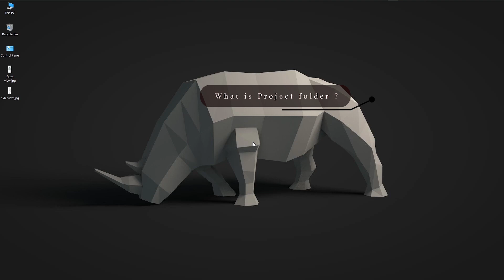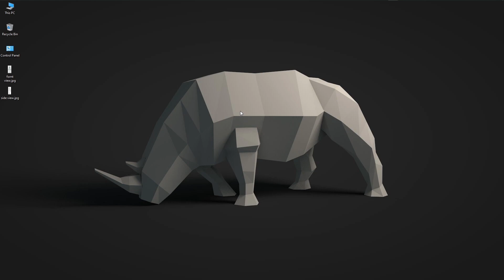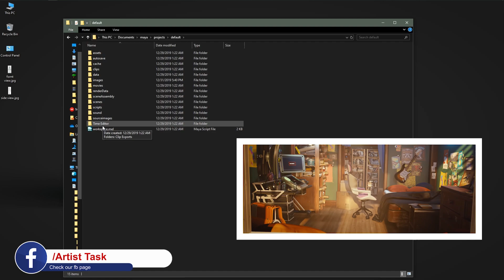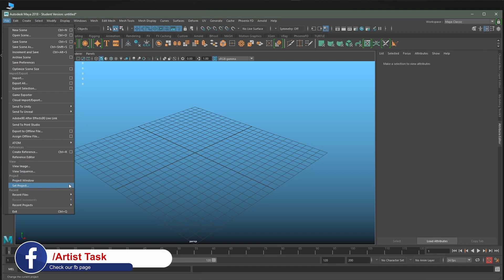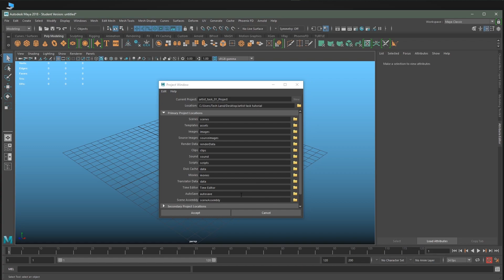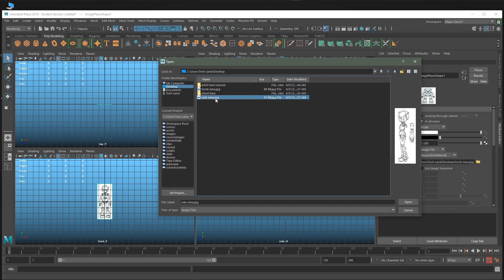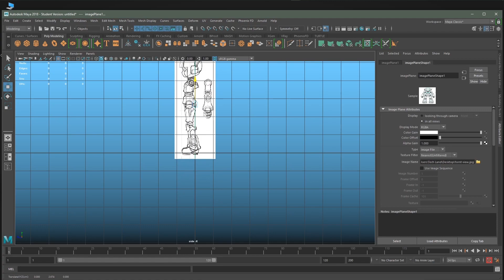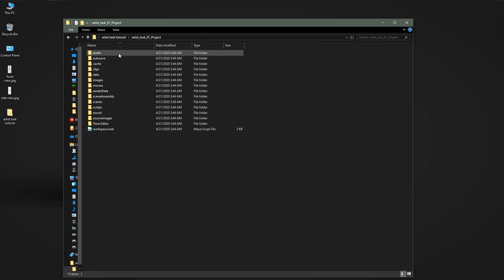How to create Maya Project folder and import Reference image!!Maya Basic Tutorial Class-06 in Bangla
-What is Maya Project Folder?
-How much important maya project folder,
-How to create Maya project folder in 2020,
-How to import images in maya software,
-How to setup maya project folder 2020,
-How to setup Reference Image,
-How to control maya project folder,
-How to setup set project in maya software,
-How to control reference image in maya,
-Autodesk Maya Tutorial in Bangla,
-Maya folder,
-Autodesk Maya Tutorial,
-Maya soft folder,
-Maya soft file,
-How to save file in maya software,
-maya workspace,
-Mel Extention,
-MB Extention,
-OBJ Format in maya software,
-3d Modeling tutorial,
-3d Animation Tutorial in Bangla,
Bangla Chartoon 2020,
3D Artist in Bangladesh,
3d Artist Arif Ahmed,
Sir Arif Ahmed,
ArtistTask.com,
Soft Folder In Maya,

Video Title - How to create Maya Project folder and import Reference image!!Maya Basic Tutorial Class-06 in Bangla

Our Others Video Here -

Video Title - Maya ToolBar and Axis Details ! Maya Basic Tutorial Class 05 ! Bangla Tutorial ! Before 3D Animation

Video Title -Maya Creating Object and Adjusting Inputs || Maya Basic Tutorial Class- 04 Bangla Tutorial 2020

Video Title - Maya ViewPort Navigation and Viewport Display Modes * 3d animation Basic Tutorial Class 03   Bangla

Video Title - Maya Interface overview and Interface In Details |  3d Maya Basic Tutorial Class 02   Bangla

Check our Official Website - ArtistTask.com
Check our Facebook page - facebook/ArtistTask

Please Spend more and more time become an Great 3d Artist .